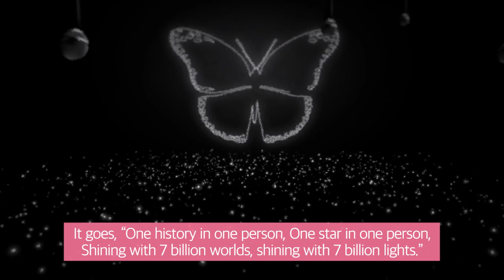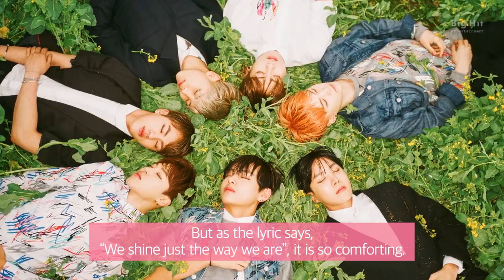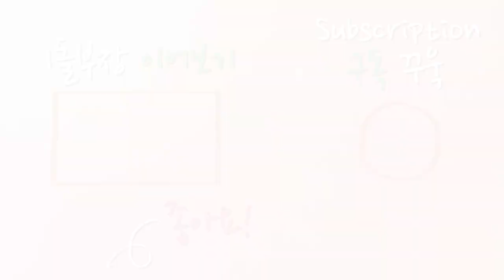[ENG SUB] 감동의 도가니, BTS '소우주' 탐구[아이돌부장]/Study of 'Mikrokosmos' [Idolchief]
어제 방탄이 생일을 기념해 ‘소우주’를 이지영 교수님과 분석합니다. 알수록 더 깊어지는 방탄의 세계. 교수님 강의는 이번 회가 마지막 ㅜㅜ 하지만 곧 다시 돌아오실 거예요. 너무 아쉬워 마시고 저와 함께 방탄 공부 계속하시죠^^

그리고 내년초 영국에서 열리는 방탄소년단 국제학술회의에 기조연설자로 나서는 아미 교수님에게 많은 응원 부탁드려요. 교수님 파이팅!! 다음 편에서는 이 회의 소식을 갖고 찾아뵐께요

This is BTS birthday(6/13) present.  Let's analyze 'Mikrokosmos' with Prof. Lee. The more we know, the deepeer BTS universe is. This episode is Prof. Lee's last lecture. But I bet she will return before long. So you don't need to feel sad at all. What about studying and enjoying?

And please say "Cheer up" to Prof. Lee, the keynote speaker in the global conference on BTS in the UK. I will be back with details of this in the next episode.

LEARN BTS with Prof. Lee Series